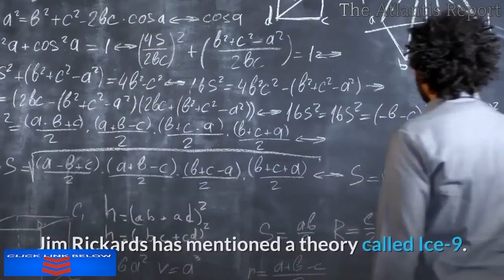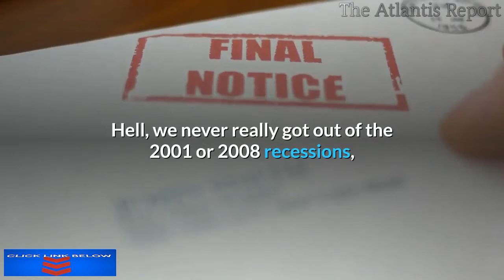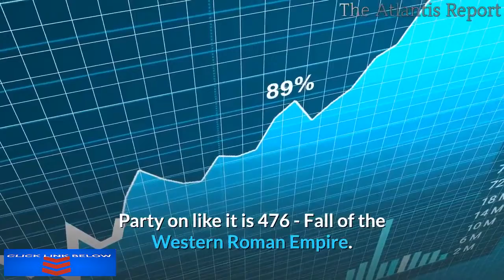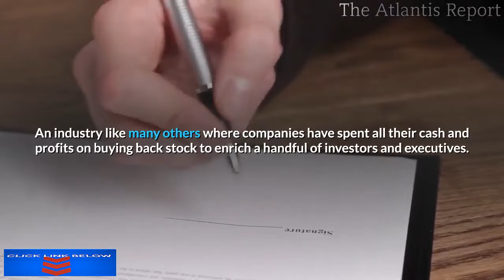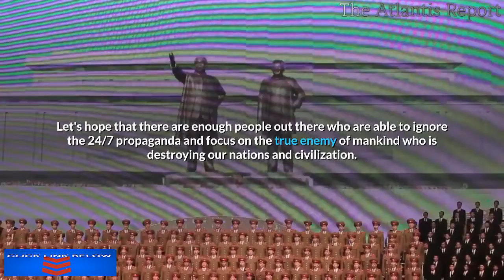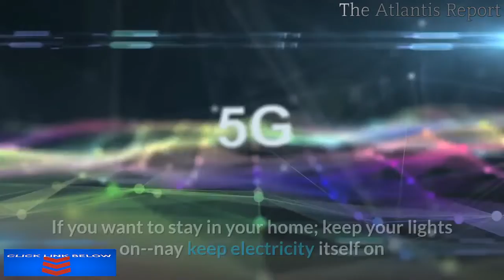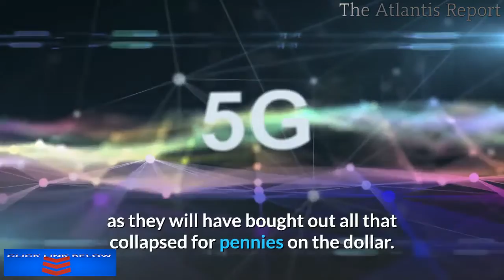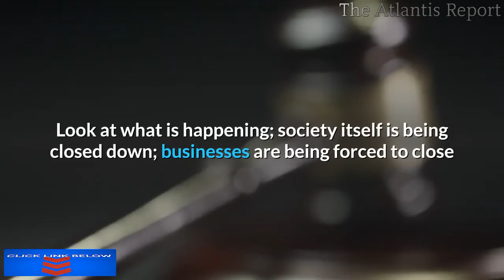Global Economic Collapse Mad Max World Scenario NWO One Global Currency!